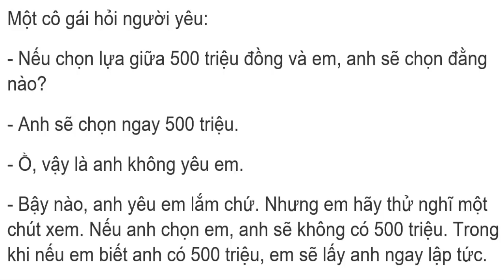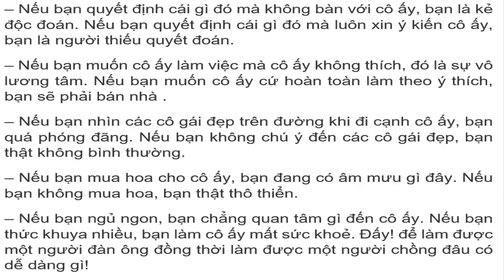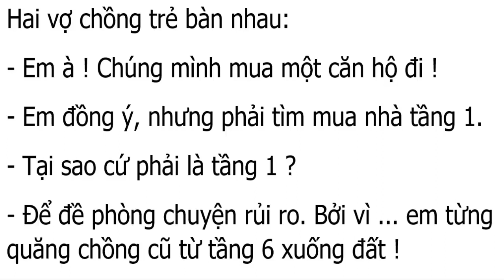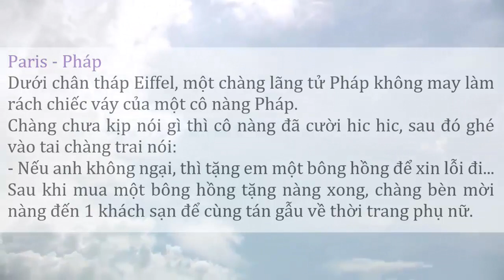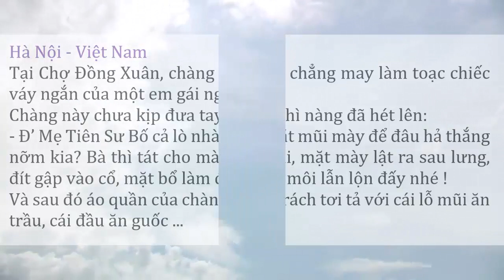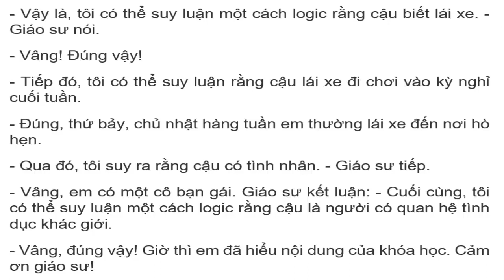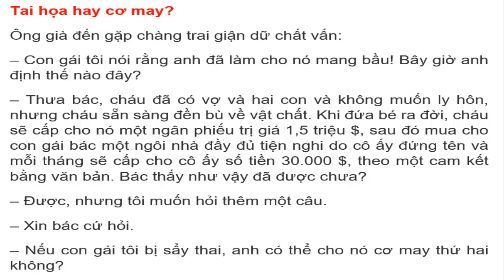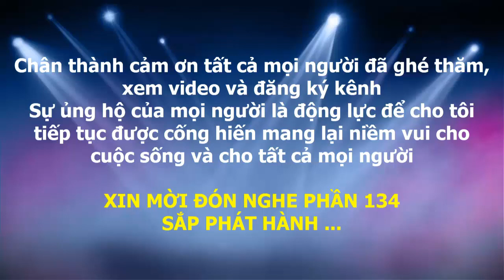Tuyển tập truyện cười ngắn – phần 133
Sự ủng hộ của mọi người là động lực để cho tôi tiếp tục được cống hiến mang lại niềm vui cho cuộc sống và cho tất cả mọi người.